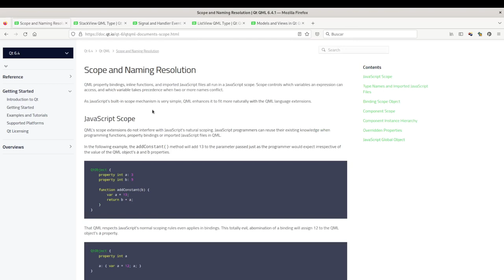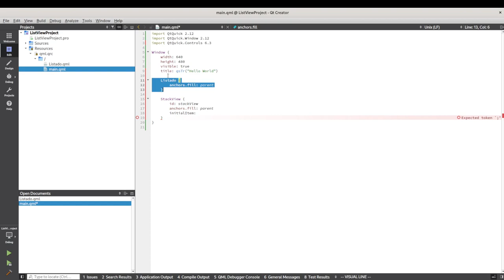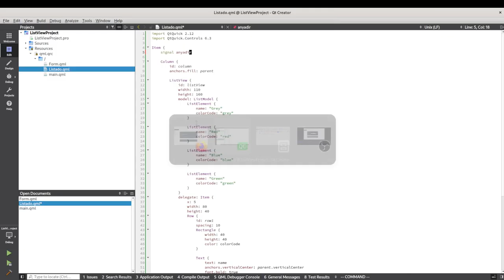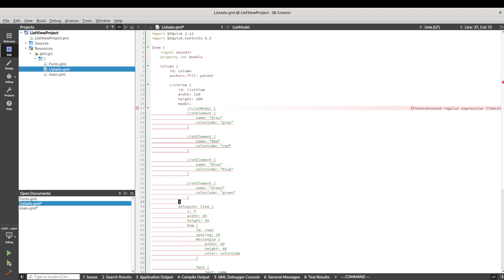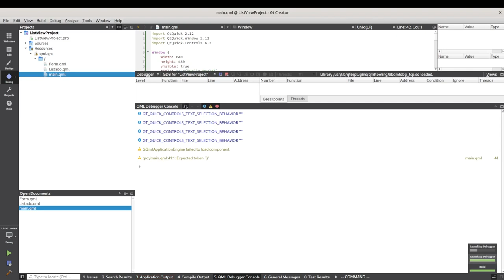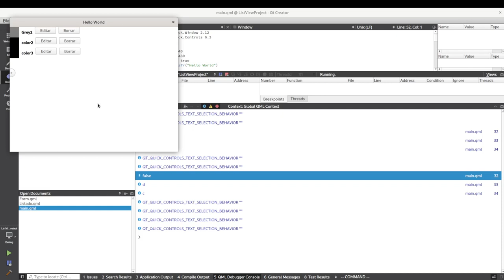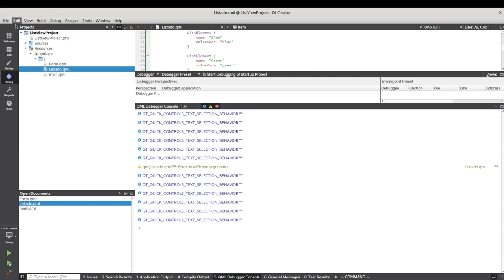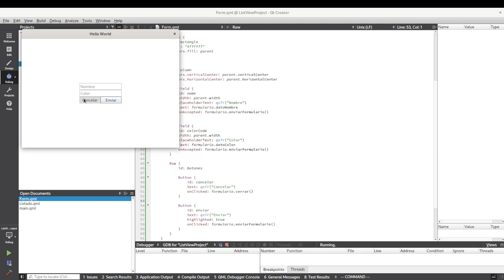Diseño de aplicaciones con Qt: ListView y StackView (2)